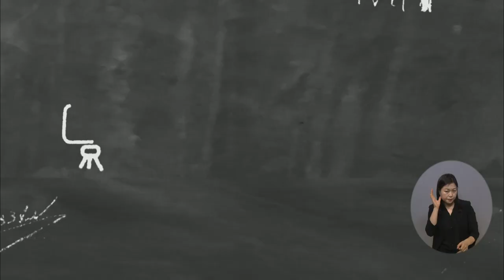복지TV뉴스24 _ [나도 말좀합시다] 자원봉사, 나눌수록 커지는 따뜻함 + 주요4 대한민국 자원봉사 홍보대사와 함께하는 ‘연탄 나눔’ / 2022.12.21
복지TV뉴스24  _  [나도 말좀합시다] 자원봉사, 나눌수록 커지는 따뜻함  _  팝핀준호  /  양준혁  /  쯔양 대한민국 자원봉사 홍보대사  +  주요4 대한민국 자원봉사 홍보대사와 함께하는 ‘연탄 나눔’  /  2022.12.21